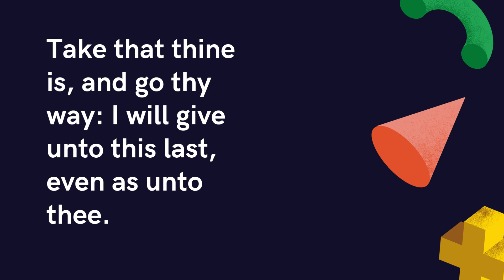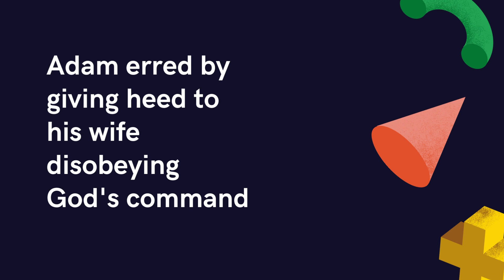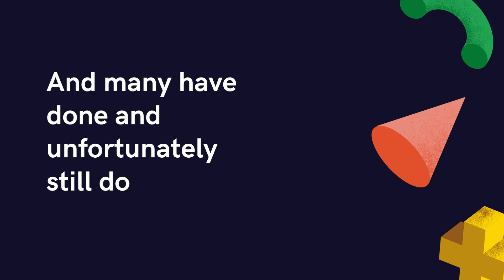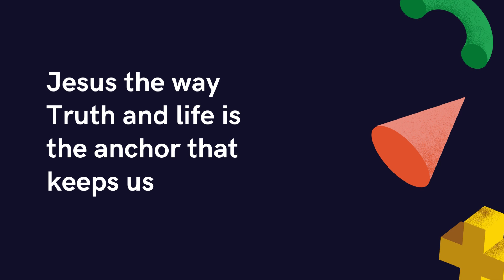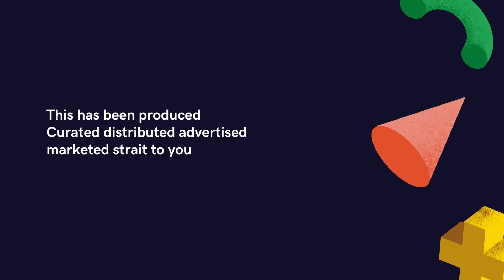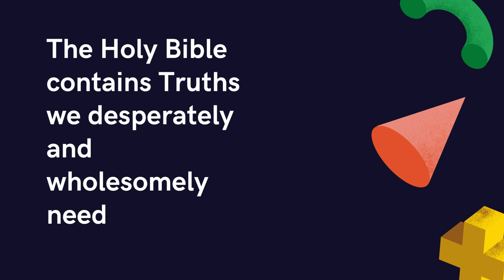All You Can Be Gift Cards Music Films BY PapErPlAY BY mARTIns™ Films Music Gift Cards $2.99 Happy#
PapErPlAY BY mARTIns™

Minding Your Business Economy Life Money Jesus Enterprise

Gift Cards Music Films

Order
Pre Order

$2.99

All You Can Be

All You Can Be Gift Cards Music Films BY PapErPlAY BY mARTIns™ Gift Cards Music Films $2.99 Happy#

Pre Order
Order

$2.99

Streaming On All Sharing Streaming Platforms

Nissi's Fire Available For Order @ChooseJesusChoose
Dre BLAZE mARTIns
Audiomack

Order
Pre Order

$2.99

Visit Cup Cake B™
Cakes & Confectionery

All You Can Be Cakes & Confectionery By Cup Cake B™ Cakes & Confectionery 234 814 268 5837 Happy#

_cupcake_b
CakesBakesWithCupCakeB